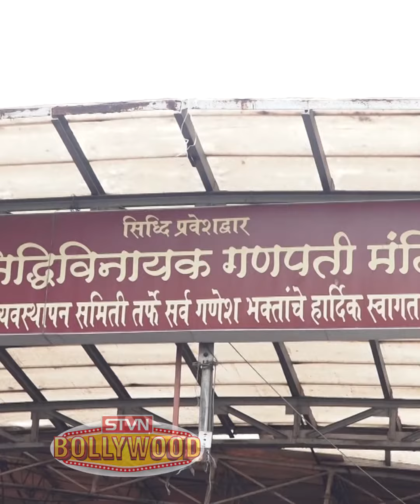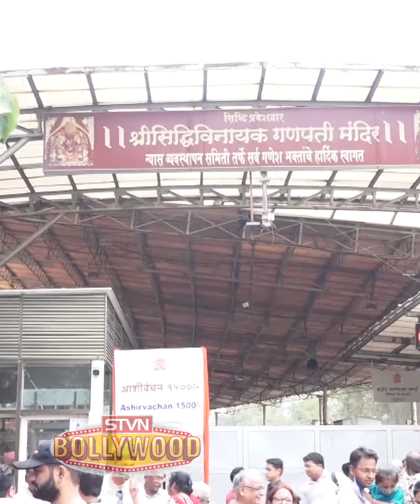Kartik Aaryan फिल्म Bhool Bhulaiyaa 2 रिलीज के लिए आशीर्वाद लेने श्री सिद्धिविनायक गणपति मंदिर गए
Kartik Aaryan अपनी फिल्म Bhool Bhulaiyaa 2 रिलीज के लिए आशीर्वाद लेने श्री सिद्धिविनायक गणपति मंदिर गए || STVNBOLLYWOOD ||

Kartik Aaryan Visits Shree Siddhivinayak Ganpati Temple To Seek Blessings For His Film Bhool Bhulaiyaa 2 Release